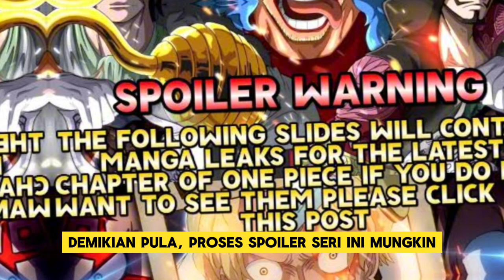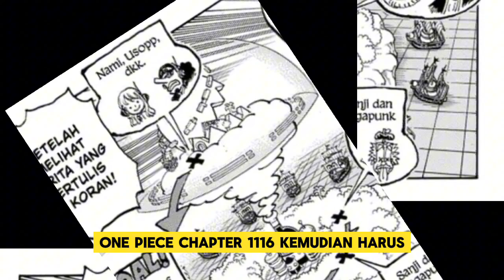Spoiler One Piece Chapter 1116 : Asal-usul Senjata Kuno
Video ini mengungkapkan spoiler menarik dari One Piece Chapter 1116 yang mengisahkan asal-usul senjata kuno, salah satu elemen paling misterius dalam dunia One Piece. Dalam chapter ini, kita akan mengetahui sejarah di balik senjata kuno yang memiliki kekuatan luar biasa dan peran pentingnya dalam alur cerita besar One Piece. Video ini tidak hanya membahas detail cerita yang mendebarkan tetapi juga teori dan spekulasi dari para penggemar mengenai dampak senjata kuno terhadap masa depan petualangan Luffy dan kru Topi Jerami. Bagi penggemar setia One Piece, video ini adalah sumber informasi yang wajib ditonton untuk memahami lebih dalam mengenai mitologi dan lore dari seri yang epik ini.

★ COPYRIGHT / LICENSING ★